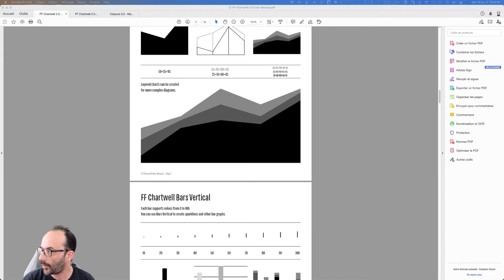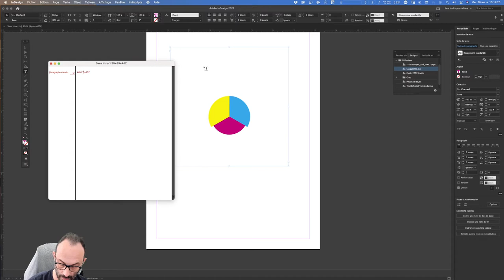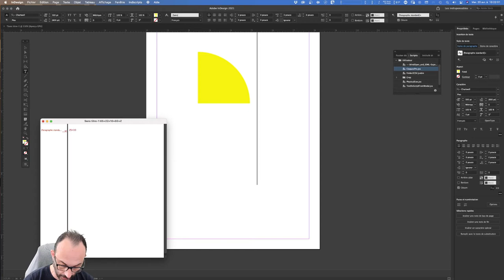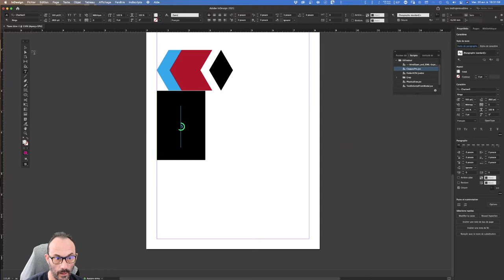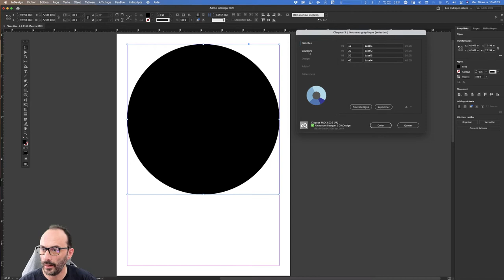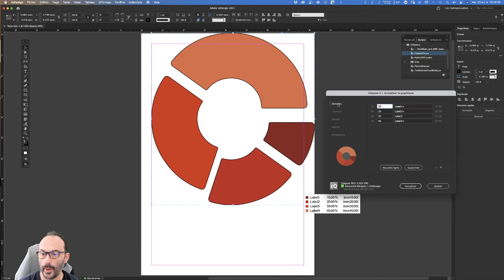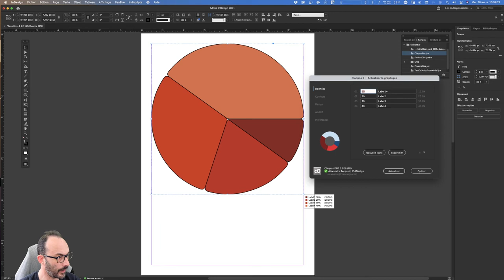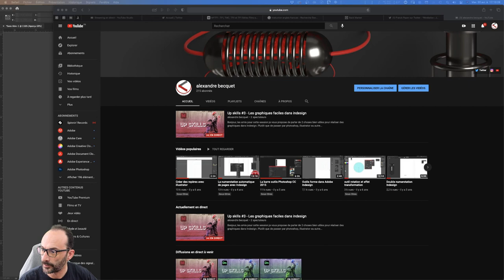Up skills #3 - Les graphiques faciles dans indesign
Bonjour, les amis pour cette session je vous propose de parler de 2 choses bien utiles pour réaliser des graphiques dans Indesign. Plutôt que de passer par photoshop, illustrator ou autre et être obligé de revenir faire des modifications il existe un plug in sous forme de script de l’excellent Marc Autret, Claquos 3 et la police de caractères Chartwell de Travis Kochel.
Ce ne sont pas les seuls mais je connais les 2 et je vous partage mon expérience avec les 2.

0:00